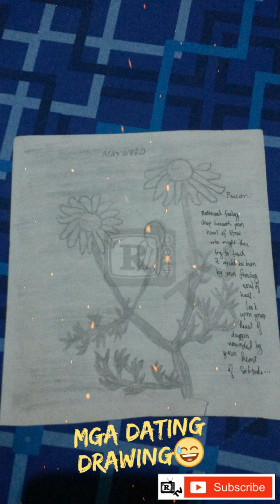My Art And Portrait Drawing | Striving Portrait Artist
These are my work in art and my drawing. Still a struggling portrait artist.

I tried digital art mahirap pala. And yung pagdrawing ko sa portrait still needs improvement. 😊